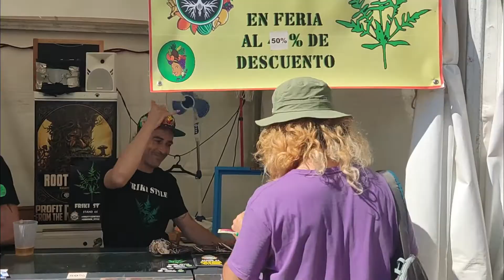Fruity Genetics nos habla de sus futuros cruces y de la variedad friki style en Kannasur 2022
Hablamos con Breeder Style acerca de su variedad de marihuana con forma de helecho y de los nuevos cruces en los que trabajan.